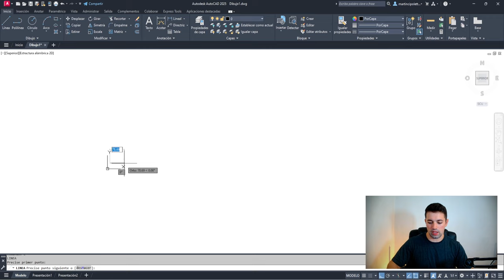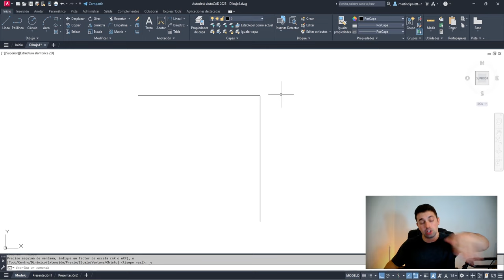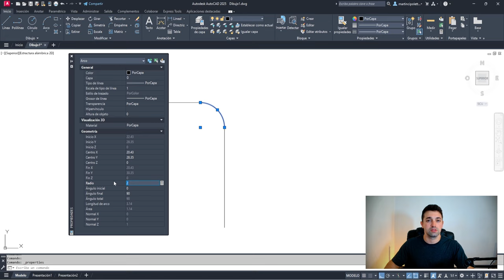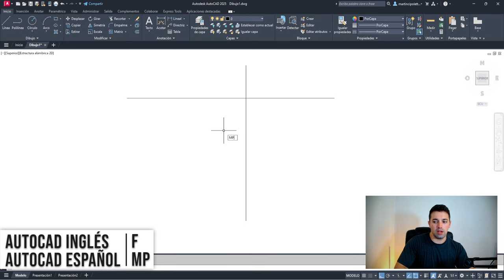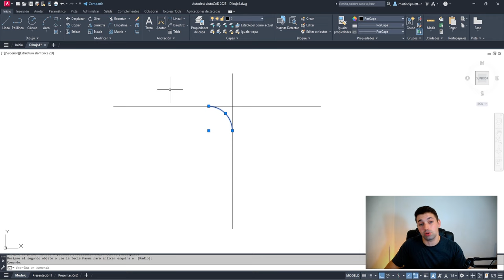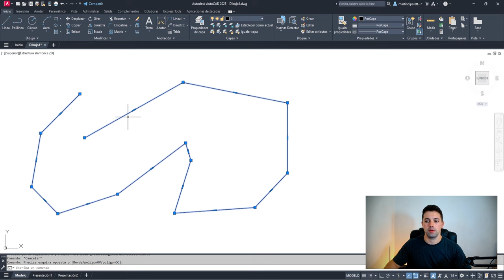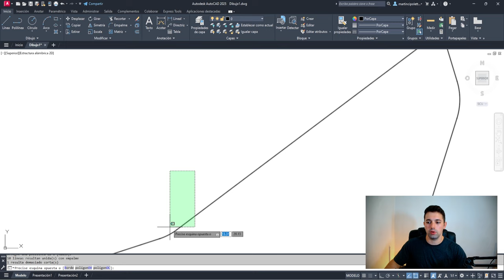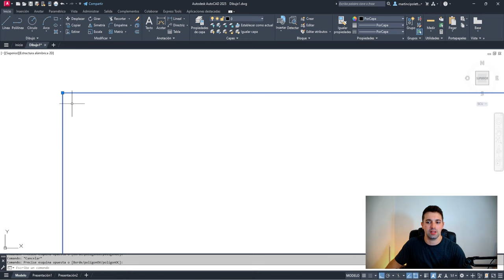🔴 HACER esquina REDONDEADA en AUTOCAD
Como utilizar el comando Empalme  o Fillet en Autocad para hacer una esquina redondeada con un arco con el radio que quieras.

En este vídeo te explico cómo crear esquinas con el radio que quieras, cómo crear esquinas perfectas y todas las demás funciones del comando empalme.

00:00 Introducción
00:25 Dónde está, cómo se activa y para qué sirve el comando
01:50 Cambiar el radio de empalme y cómo funciona el comando
03:39 Cambiar el modo de recorte
04:20 Hacer una esquina perfecta sin cambiar el radio
05:08 Crear empalmes múltiples o a través de una polilína